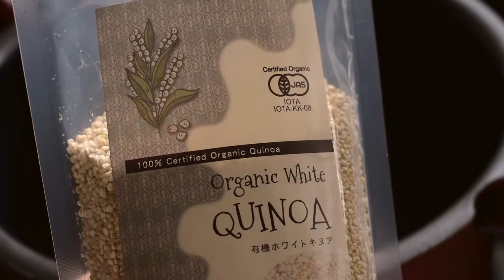野菜たっぷり玄米パスタ VLOG #1 Brown Rice Pasta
雨の音を聞きながら、お家でのんびり野菜たっぷり玄米パスタを作りました。
楽しんで観てもらえたら嬉しいです(o^^o)

 Listening to the sound of rain, I made brown rice pasta with colorful vegetables.

빗소리를 들으면서 집에서 천천히 야채가 듬뿍 든 파스타를 만들었습니다.